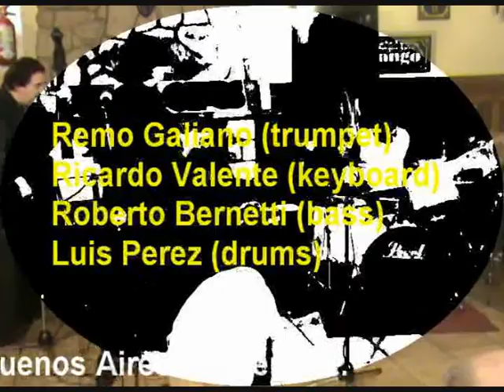All Of Me - Remo Galiano Quartert - Jazz Club Olivos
DESPEDIDA DE REMO GALIANO
que regresa a Ecuador.
Grabaciones tomada en la Reunión del "Jazz Club Olivos", en la Confitería "Jockey Club" de la localidad de Martínez, Buenos Aires -- Argentina, el 5 de junio de 2008.
Lo acompañan los siguientes músicos:
Ricardo Valente, en teclados
Roberto Bernetti, en bajo
Luis Pérez, en batería.